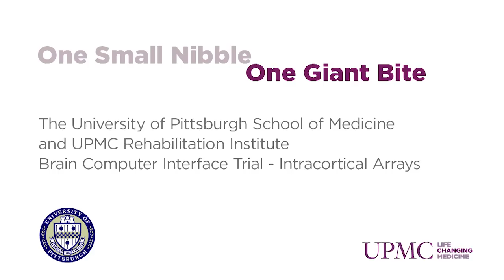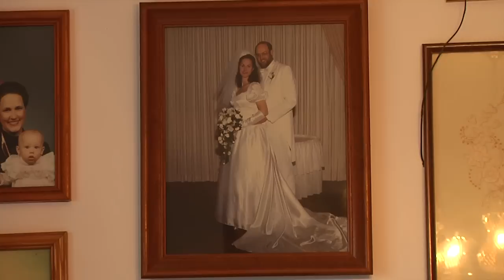Woman with Quadriplegia Feeds Herself Using Mind-Controlled Robot Arm | UPMC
All she wanted was chocolate. Jan Scheuermann contacted researchers and became part of a scientific breakthrough.